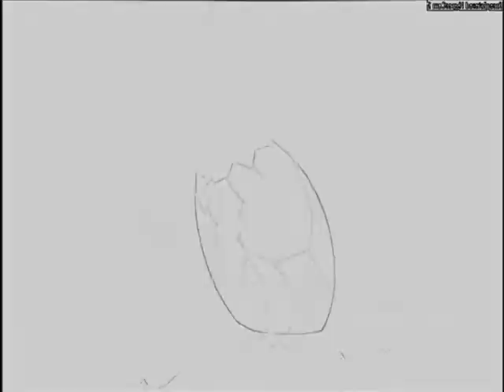carol of the bells full mep (lightening productions)